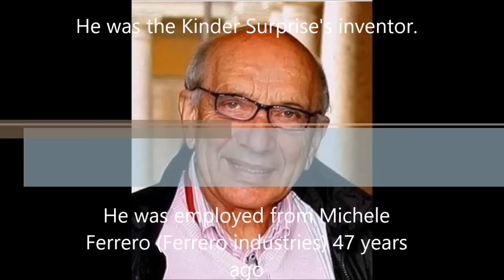Footage: kinder surprise's inventor is dead (William Salice Rip) ☩1933-2016☩ (kinder EGG)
è morto l'inventore dell'ovetto kinder, William salice dopo 42 anni dalla sua invenzione
died the inventor of the kinder egg, William Salice after 42 years since its invention
Morreu o inventor do ovo kinder, William Salice  depois de 42 anos desde a sua invenção
死于金德鸡蛋的发明者，威廉杨柳42年后因为它的发明
死於金德雞蛋的發明者，威廉楊柳42年後因為它的發明
치고는 괜찮은 계란의 발명가 사망, 윌리엄 버드 나무 후 사십이년 이후의 발명
توفي مخترع البيض لطفا، وليام الصفصاف بعد 42 عاما منذ اختراع لها
mort l'inventor de l'ou Kinder, William Salice després de 42 anys des de la seva invenció
Πέθανε ο εφευρέτης του Kinder αυγού, William Salice μετά από 42 χρόνια από την εφεύρεσή του
mort l'inventeur de l'oeuf kinder, William Salice après 42 ans depuis son invention
درگذشت مخترع تخم مرغ مهربان، ویلیام بید پس از 42 سال از زمان اختراع آن
muerto el inventor del huevo Kinder, William Salice después de 42 años desde su invención
Der Erfinder der Kinder Ei starb William Salice nach 42 Jahren seit seiner Erfindung

kinder eggs,
kinder eggs opening,
kindergarten,
kinder surprise eggs,
kinder joy,
kindergarten learning videos,
kinder eggs,
kindergarten songs,
kindergarten vocabulary,
kindergarten cop,
kindergarten sight words,
kinder playtime,
kinder,
kinder joy surprise eggs,
kinder malo,
kinder eggs opening,
kinder joy eggs,
kinder sorpresa,
kinder surprise eggs disney collector,
kinder abbos,
kinder abc,
kinder auto,
kinder addition,
kinder asmr,
kinder ad,
kinder alphabet song,
kinder app,
kinder an die macht groenemeyer,
kinder advent calendar 2016,
a kindergarten fight for love,
a kinder gentler philosophy of success,
a kindergarten,
a kinder egg,
a kindergarten for the elite,
a kindergarten song,
a kinder surprise egg,
a kinder eye level 42,
kinder bueno,
kinder bueno cake,
kinder bueno commercial,
kinder books,
kinder bunny explode,
kinderbox,
kinder brain breaks,
kinderboekenweek,
kinder big surprise eggs,
kinder barbie,
letter b kindergarten,
kindergarten year b quarter 3,
kindergarten year b quarter 4,
kindergarten b,
kindergarten letter b song,
kinderlieder a b c,
trote tarapaqueño kinder b,
kinder von b,
baile kinder b colegio filipense,
kinder chocolate,
kinder cake,
kinder chocolate eggs,
kinder christmas,
kinder copper wimmin,
kinder chocolate surprise eggs,
kinder chocolate bar,
kinder christmas songs,
kinder candy,
kinder clowns,
studio c kindergarten teacher,
letter c kindergarten,
harry kindergarten c,
fantasia mapuche kinder c,
kinder c,
kinder der toten,
kinder der sterne,
kinder deol,
kinder dieser stadt - blutengel,
kinder der toten easter egg,
kinderdance,
kinder delice,
kinder deol new song,
kinder deutsch,
kinder der toten song,
letter d kindergarten,
d song for kindergarten,
die kinder d,
huevos kinder d,
kinder d,
kinder eggs gone wrong,
kinder egg surprise 2015,
kinder egg prank,
kinder eggs gross,
kinder egg challenge,
kinder egg commercial,
kinder egg surprise 2016,
kinder eggs derek,
letter e kindergarten,
kinder e,
kindergarten p e  games,
kinder surprise e,
cartoni kinder e ferrero,
kinder e ferrero,
e shisha kinder,
e shisha für kinder,
kinder surprise e co,
kinder toti e tata,
kinder film,
kinder filmen deutsch,
kinderfilme,
kinder family soul,
kinder funk,
kinder feet,
kinderfilmpjes,
kinder factory,
kinder friends,
kinder film full movie nederlands,
letter f kindergarten,
f song for kindergarten,
kinder f,
kinder games,
kinder goats,
kinder graduation songs,
kinder giant surprise eggs,
kinder gentler machine gun hand,
kinder gospel,
kinder garden babies,
cecilio g kinder malo,
letter g kindergarten,
g song for kindergarten,
cecilio g kinder mal,
kinder happy hippo,
kinder halloween,
kinder high school football,
kinder high frequency words,
kinder humpty dumpty,
kinder huevo,
kinder hippo,
kinder halloween songs,
kinder halloween books,
kinder hörspiel,
letter h kindergarten,
kinderlieder herr h,
h&m kinder,
h grönemeyer kinder an die macht,
kinderlieder h,
huevos kinder,
kinder ice cream,
kinder ink sans,
kinder ice,
kinder ice age,
kinder india,
kinder institute,
kinder in call of duty,
kinder im gefängnis,
kinder interview,